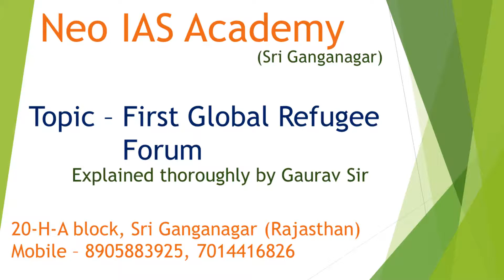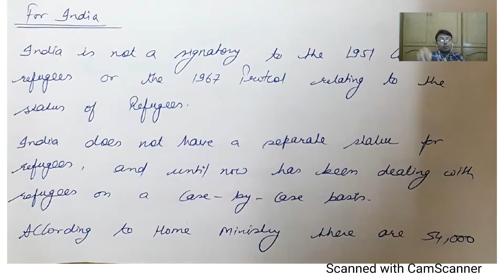First Global Refugee Forum | Current Affairs | UPSC Prelims 2020 | Neo IAS Academy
Attend Current Affairs classes with Neo IAS Academy provided by Gaurav Sir for civil services exams with conceptual clarity.

Neo IAS Academy
20-H-A Block, Landmark - Nehru Park
Near Mayyar Hospital